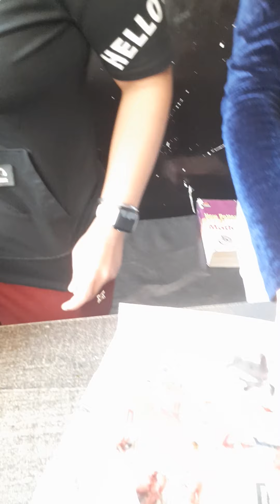Girls doing Biology practical